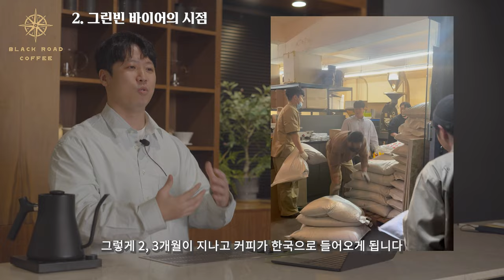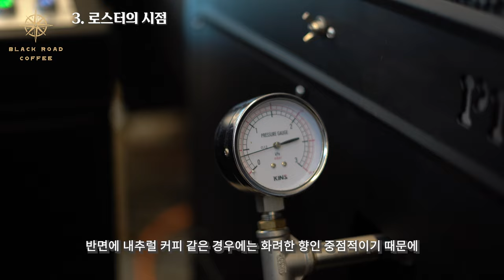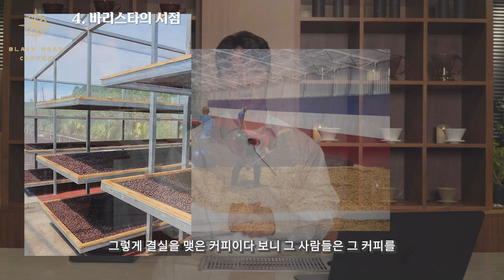같은 바리스타지만 모르는 사람이 태반인 이것 [바리스타 커몬학습 1강]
핸드드립 서버: 칼딘 서버 (원통형의 서버를 선호합니다)

*촬영장비
카메라: 소니 A6400
마이크: 소니 블루투스 마이크 ECM-W2BT (블루투스 무선 마이크)